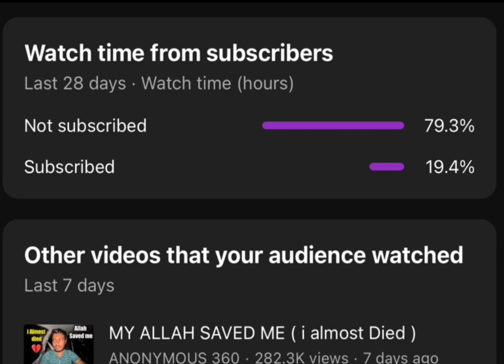POSIDIEN X-SUIT + M4FOOL | X-SUIT Gameplay | PUBG Mobile Gameplay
Asslamu Alekum Everyone !
Welcome to the World of HAFIZ Gaming !
To Hurt Or Attack Someone. This Video is Made For
Entertainment Purposes

THANX❤️
Use My Video Give Credit
To My Channel If You Miss I Will Take Action !